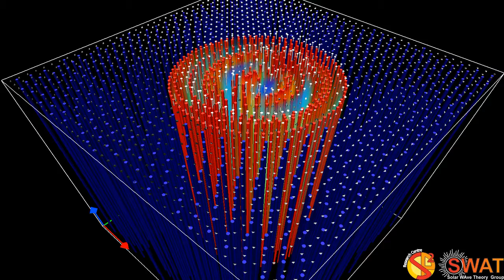Magnetic Flux Tube - Kink Mode - Slow Branch 3 - Quarter Wavelength - Velocity Field